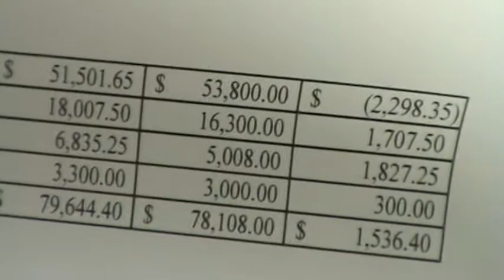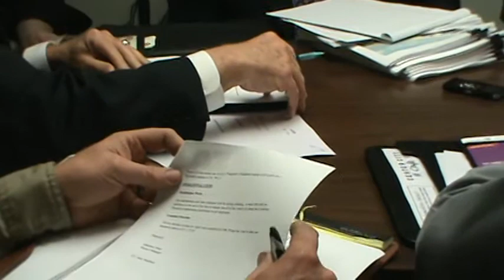Wilkes-Barre Parking Authority meeting 001.MPG 5-15-12 1 of 4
More information and questions answered at this Parking Authority meeting, video 1 of 4